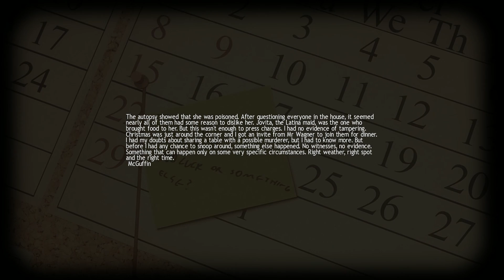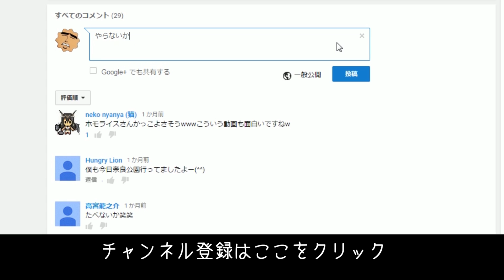【殺害】Lucius :part 3【実況】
ルシファーに取り憑かれた少年は、
悪魔の力で人を殺します。part 3

ゲーム生放送もよろしくお願いします（youtubeではやらないゲームもやってます）